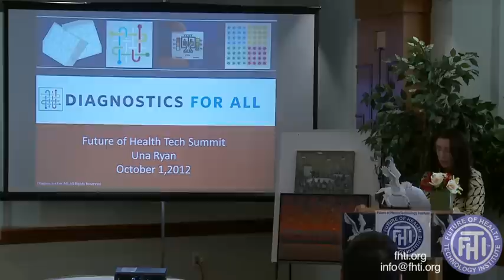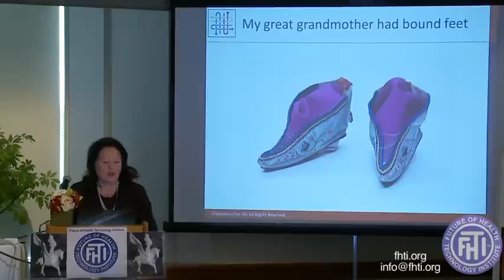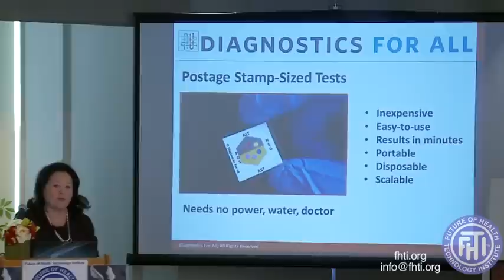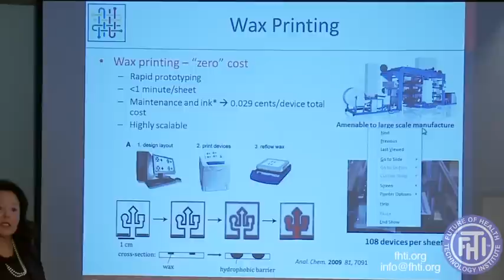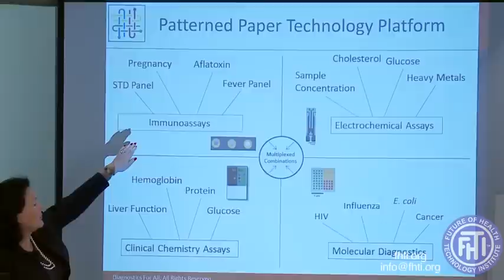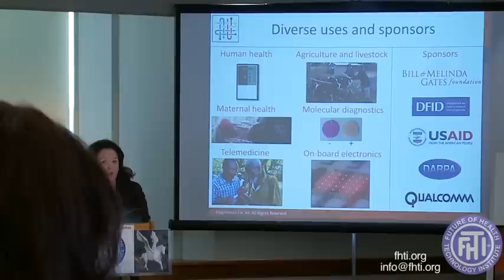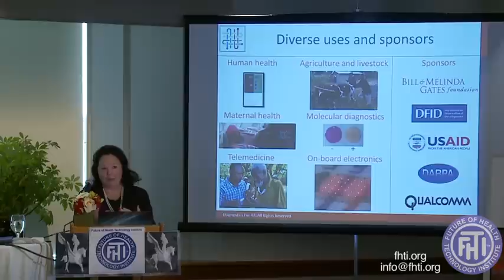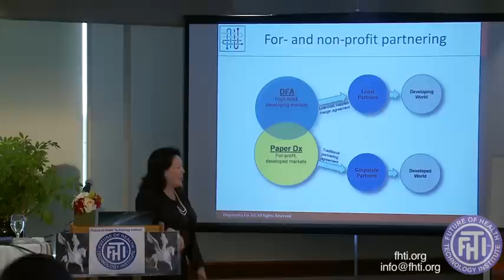FHTI Diagnostics for All Dr Una Ryan intro Renata Bushko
Diagnostics for All, Una Ryan OBE PhD DSc, CEO, Diagnostics for All, Inc., Research Professor of Medicine, Boston University School of Medicine with introduction by Renata Bushko, Producer, Future of Health Technology Summit and Founder, FHTI